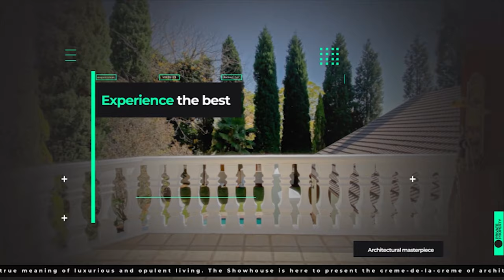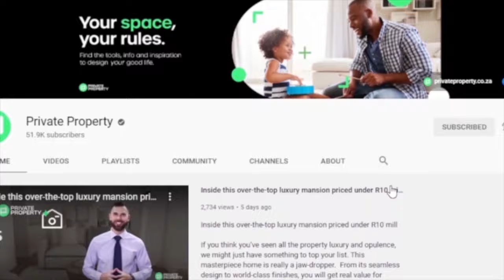WELCOME TO THE SHOW HOUSE | PRIVATE PROPERTY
1 Bed Apartment in Royal Ascot
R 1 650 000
1 Beds
1 Baths

2 Bed Apartment in Waves Edge
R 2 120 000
2 Beds
2 Baths

5 Bed House in Plattekloof
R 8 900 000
5 Beds
4 Baths
3 Garages

17 Bed House in Plattekloof
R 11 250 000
17 Beds
9 Baths

3 Bed House in Plattekloof
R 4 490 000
3 Beds
3 Baths
2 Garages

5 Bed House in Welgelegen
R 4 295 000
5 Beds
4 Baths
2 Garages

4 Bed House in Duynefontein
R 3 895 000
Address: 8 Raymond Crescent
4 Beds
3 Baths
2 Garages

7 Bed House in Van Riebeeckstrand
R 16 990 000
Address: 15 Strand Road
7 Beds
6.5 Baths
3 Garages

4 Bed House in Atlantic Beach Golf Estate
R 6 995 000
Address: 19 Periwinkle
4 Beds
4 Baths
2 Garages

5 Bed House in Melkbosstrand
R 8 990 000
Address: 18 Driftwood Way
5 Beds
5.5 Baths
2 Garages